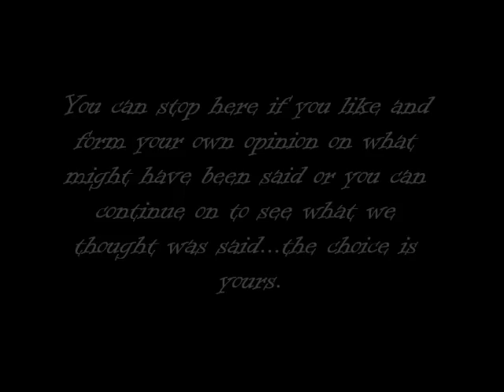Fortress Of Louisbourg...Chapel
This one is very faint and fast. I put what I thought I heard but let me know what you think.